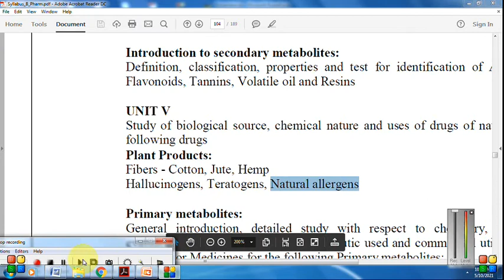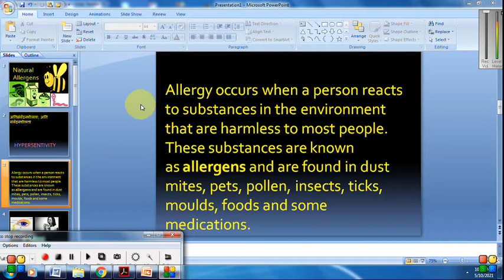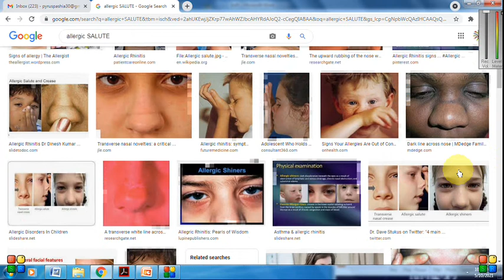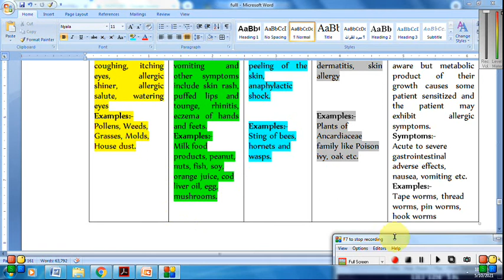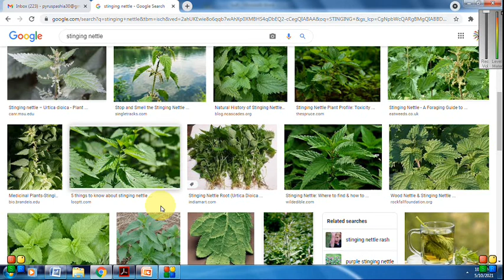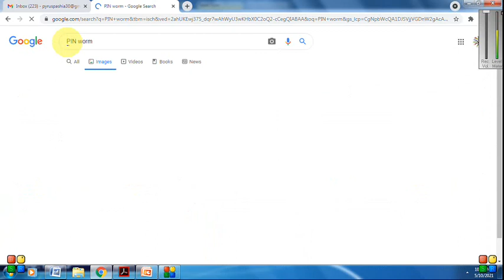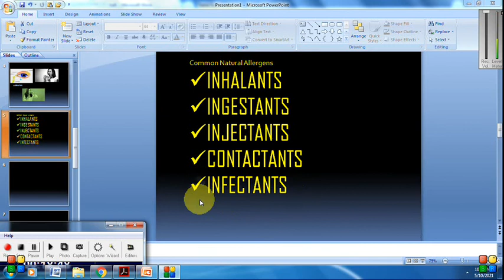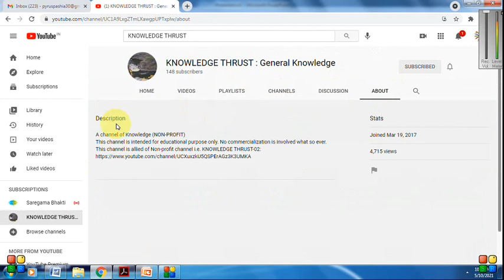Natural allergens: Pharmacognosy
Cultivation and Collection of drugs of natural origin
Adulteration of drugs of natural origin. Evaluation by organoleptic, microscopic, physical,